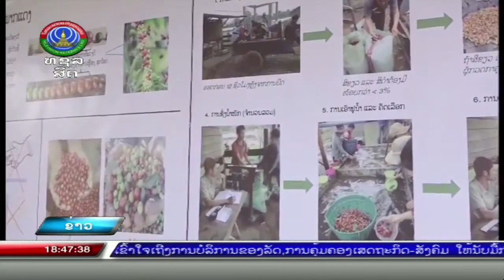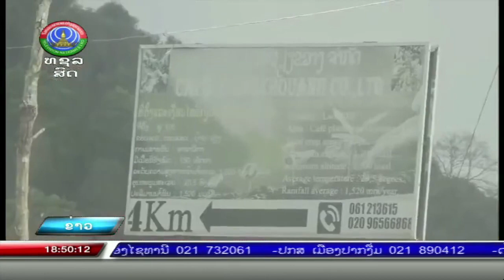ຄະນະຜູ້ເເທນຈາກເອີຣົບຢ້ຽມຢາມໂຄງການປູກກາເຟຢູ່ ຂ.ພາກເໜືອຂອງລາວ [18-01-2023]